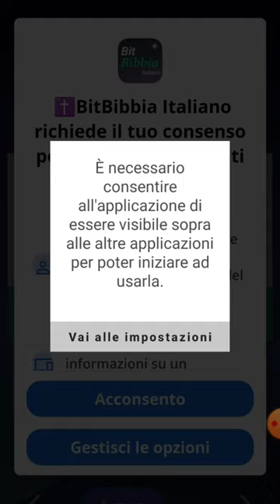La migliore app per leggere la bibbia !!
La migliore app per leggere la bibbia sul cellulare